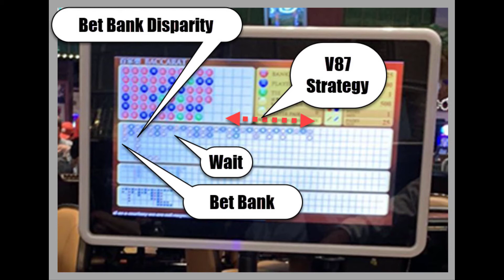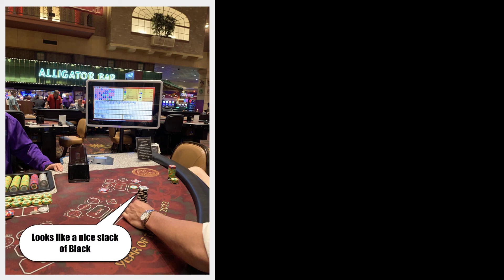Episode 427 Kevin Baccarat Shoe Analysis Played at Orleans in Las Vegas